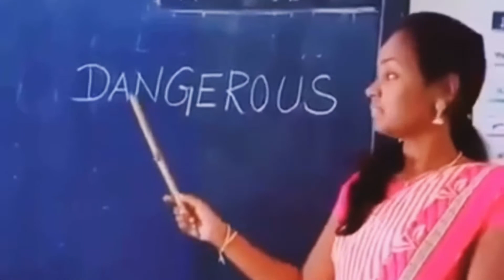How to pronounce the word “Dangerous”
In this video, we are going to learn the correct way to pronounce the word "Dangerous". I hope you enjoy :)

I am sharing dozens of helpful tips about the English language and British culture.